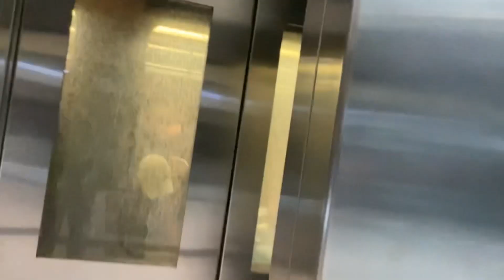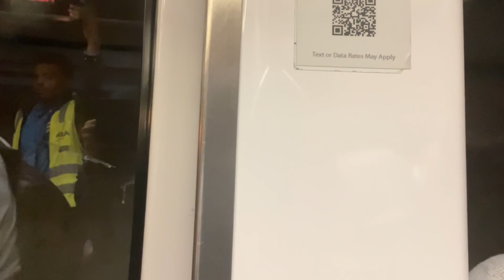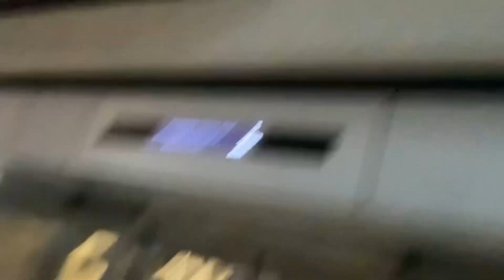Denver International Airport Automatic People Mover 5/15/2023